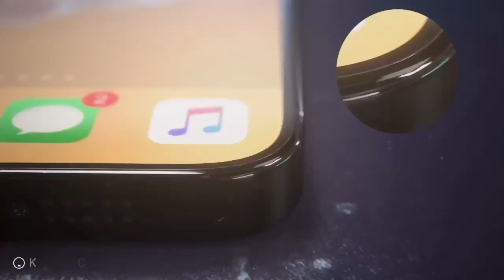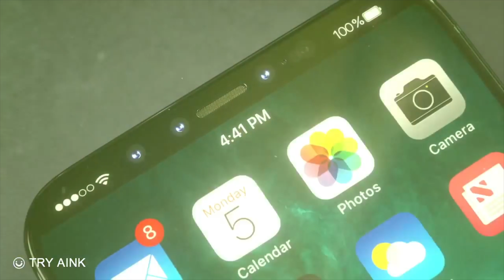Rumores iPhone SE 2 (en Español)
Un breve resumen y opinion personal de lo que seria el nuevo iphone SE 2